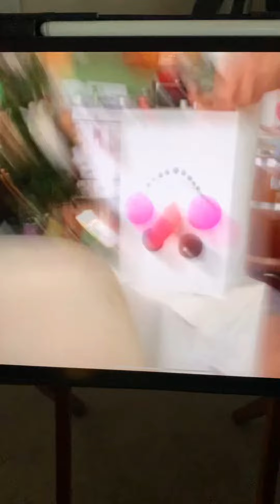Surprise Snowman 2